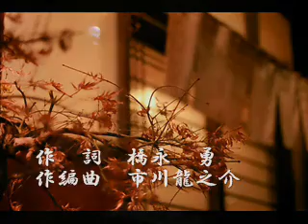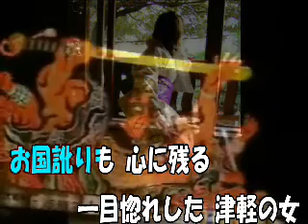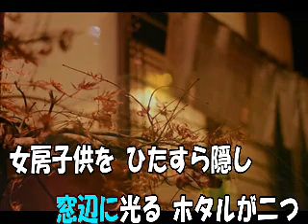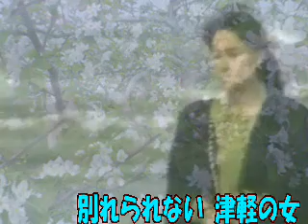(オリジナル演歌) 津軽の女.wmv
オリジナル演歌　作詞　橋永勇　　作編曲　市川龍之介

歌唱は　作詞された　橋永勇様です　郷愁漂う歌唱お聴きくださいませ＾＾。